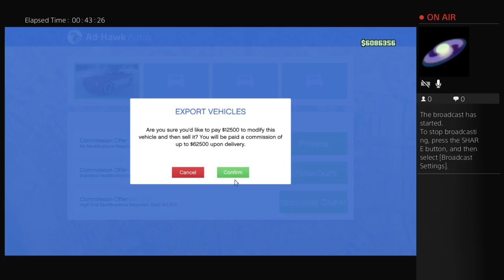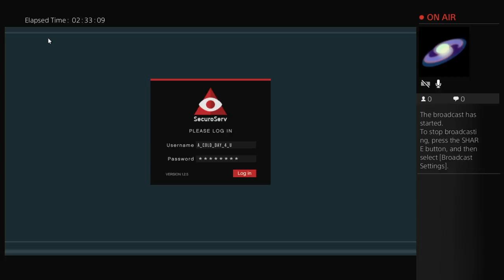Y The #4 Y U Y ME Y It's All LifE Living All 2gether as 1 People